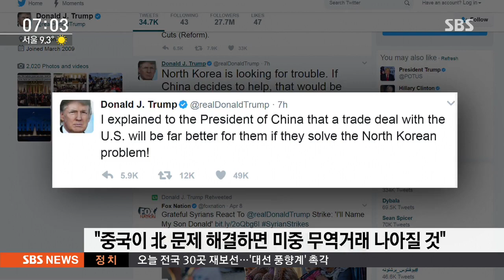트럼프 "中 비협조 시 北 문제 독자 해결" 압박 메시지 / SBS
트럼프 미국 대통령이 북한 문제를 놓고 또 중국을 압박했습니다. 협조를 안 하면 미국이 직접 나서서 해결할 거고, 반대로 협조하면 무역하는 게 나아질 거라고 말했습니다.

워싱턴 정하석 특파원입니다.